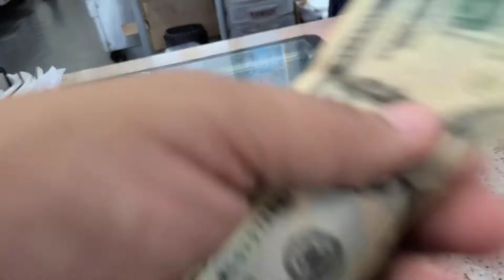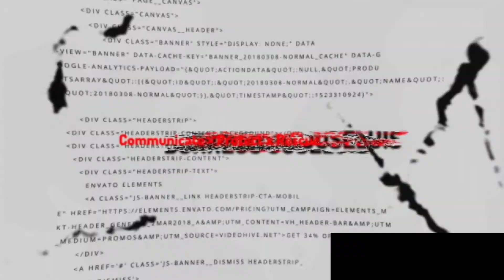We Watched Space Jam | Vlog 28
To schedule an American Heart Association BLS Provider Course with me go to the link below in description box. Enter zip code "78582".
You can also find me on

Tubing on Guadalupe River concealed carry Emergency medical technicians bleeding control saving lives vlogs. Daily videos kids fun. Daily vlogging and adventures first responder and first aid kit. Trauma and medical. Hunting and shooting range practice paramedic survival and camping. How to do CPR, chest compressions, hands Only CPR.
Exploring page or channel. Go Kart, speeding racing through 4 wheeler ranch life. Going fishing at Falcon Lake, Falcon dam and swimming pool. Glock 19 review with Caba Holsters, IWB also OWB. Along with concealed carry and drawing Appendix Carry from vehicle. Injured driver drills How to Build a Trauma Kit for you car in 2021. My everyday carry, Pocket dumb for 2021. EDC, pocket knife with pocket mask. Covid 19 vaccine and  welding a fence for first time inside store. Unboxing watch and tactical hat, edc gear with back pack and carry go bag. How to use a Tourniquet cat Gen 7 from north American rescue and bleed kit from recon medical.